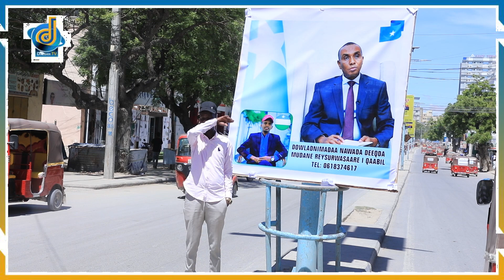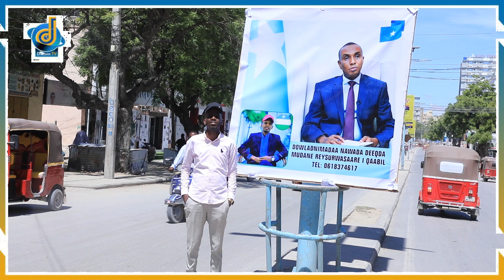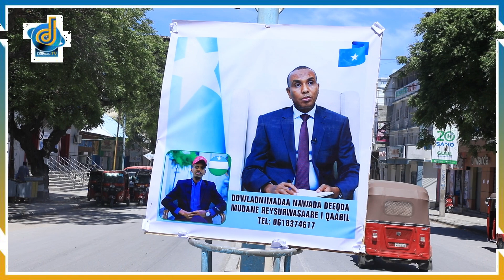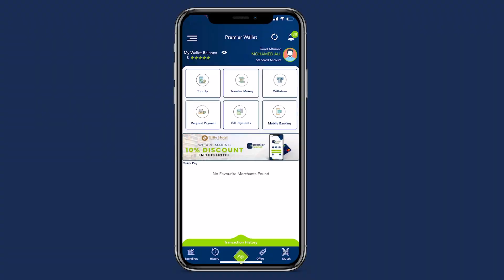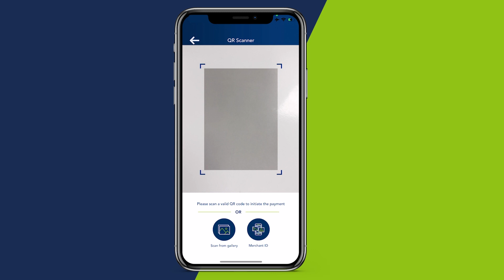Cumar Cartan Cumar: "Iqaabil RW Wasaare dartaada ayaan u soo jaray 1400 Km" Waa sheekadda wiil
Cumar Cartan Cumar: "Iqaabil RW Wasaare dartaada ayaan u soo jaray 1400 Km" Waa sheekadda wiil dhalinyaro ah oo Wadooyinka Muqdisho surtay boor uu ku dalbanayo la kulanka RW Xamza